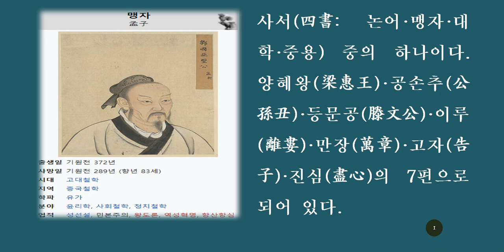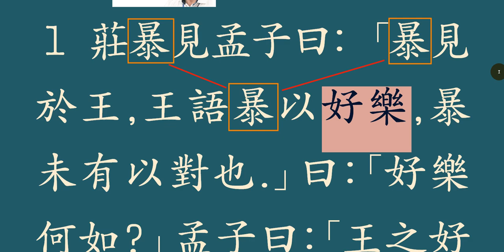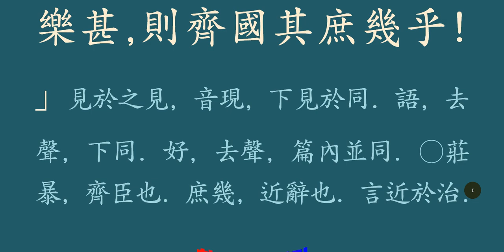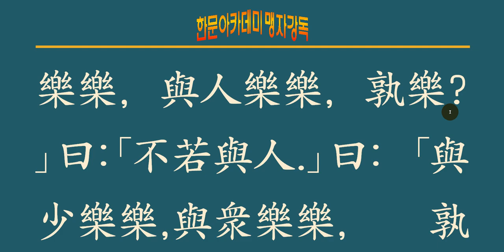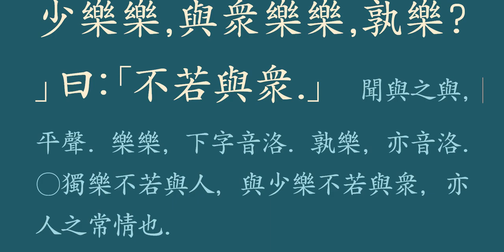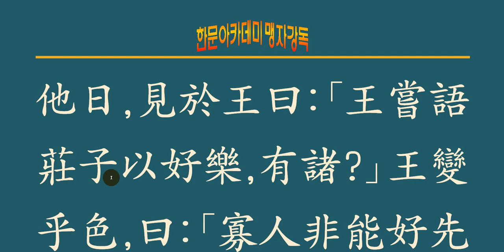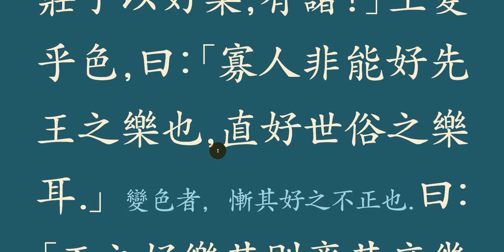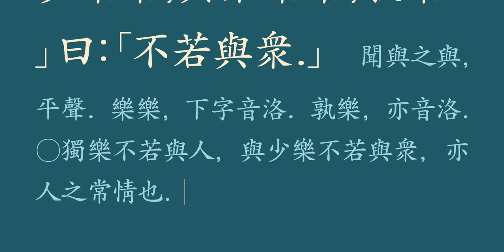맹자강독 31강 : 양혜왕 하 1-01 不若與衆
국왕이 음악을 좋아한다는 것은 발전 가능성이 충분히 있다.
다만 함께 하는 즐거움을 누릴 수 있다면